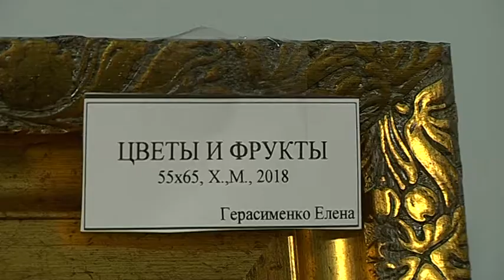"Открывая миры": школа рисования "Артмания" в гостях у галереи "АЯ"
«Открывая миры». В галерее «АЯ» - новая выставка. Представлены работы учеников школы рисования «Артмания». В их числе — бухгалтеры, хореографы, предприниматели, которые несмотря на основную работу понимают - изобразительное искусство добавляет в жизнь яркие краски.